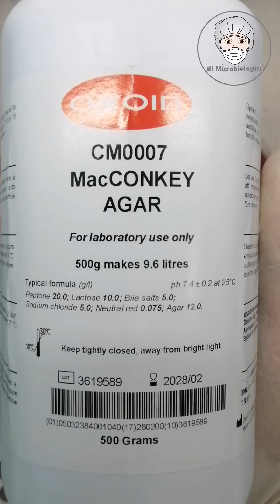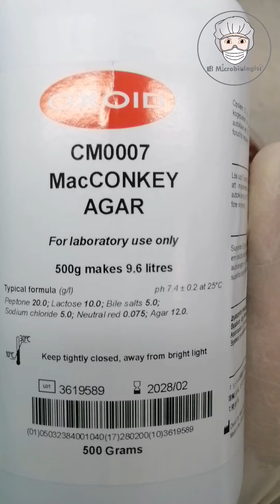Urine Culture Case Study: Pathogen Identification | Practical Techniques شرح عملي مزرعة اليورن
Urine culture and pathogen detection:

1. "Mastering Urine Culture: Identifying Pathogens with Precision"
2. "Detecting Pathogens in Urine: A Complete Guide"
3. "Step-by-Step Urine Culture for Pathogen Identification"
4. "From Sample to Solution: Understanding Urine Pathogen Detection"
5. "Unveiling Urinary Pathogens: Techniques and Insights"